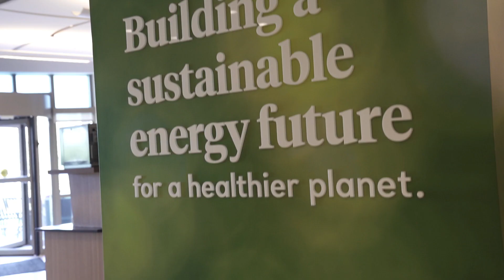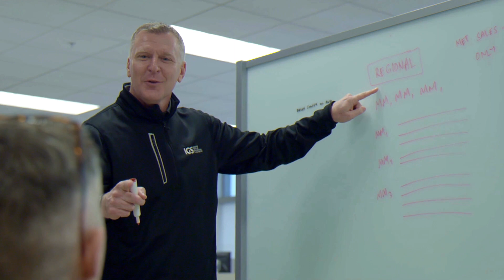Why Dublin: IGS Energy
🌎A shared focus on sustainability is just one reason IGS Energy is a great partner to the City of Dublin.

☀️As one of the nation’s largest energy suppliers, they help evolve the world’s relationship with energy to make it reliable, affordable, clean and available to everyone.

💡The company empowers customers to source the energy that’s right for them, manage costs and carbon footprint and protect the systems that keep their operations running efﬁciently.